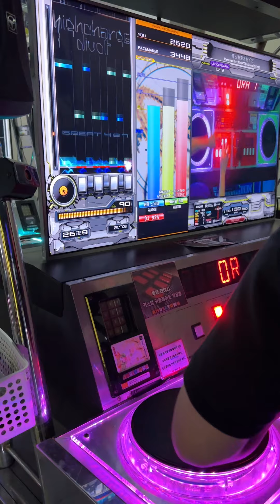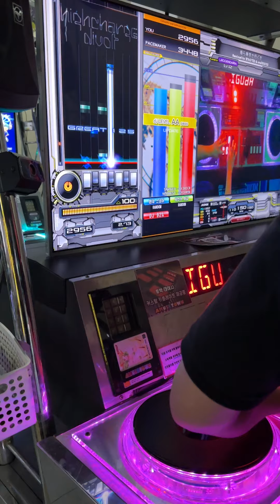[IIDX] 俺ら東京さ行ぐだ SPL EX-HARD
Option : Random